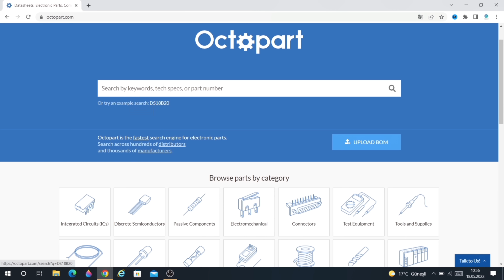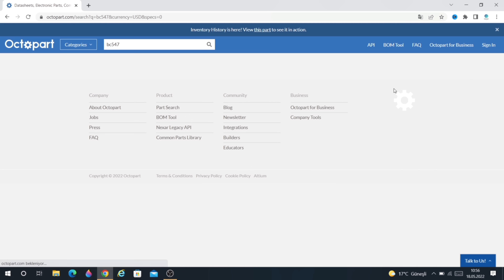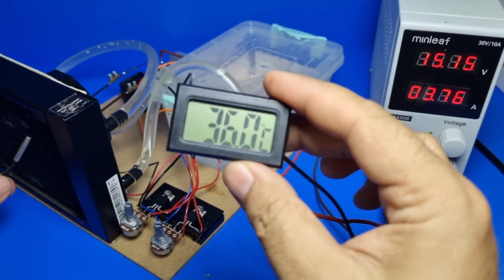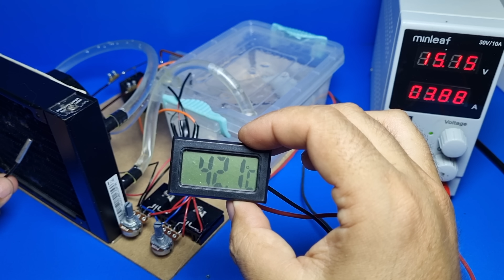How to Make induction Personal Room Heater / a complete Guide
hello, in this video I wanted to show you how to make a mini room heater.An induction heater was used as the heat source in the system.  water and old computer liquid cooling system are used for heat transfer The excess heat produced is stored in the water in the water tank. The system performs well when spikes are required.